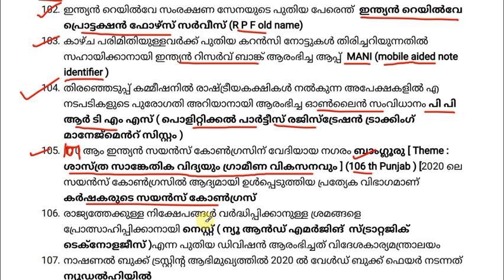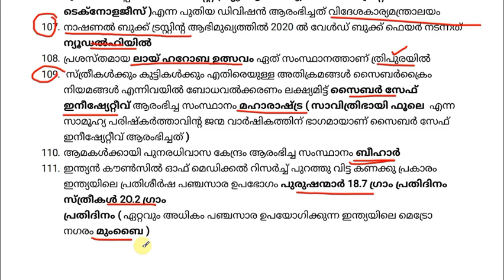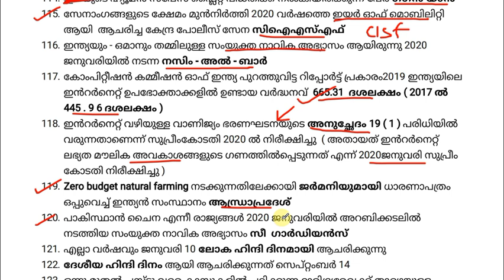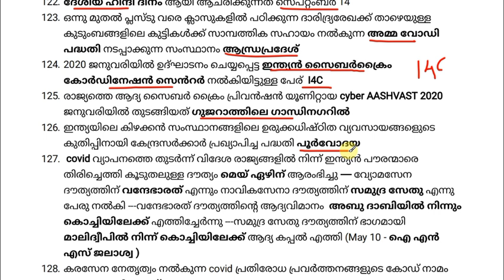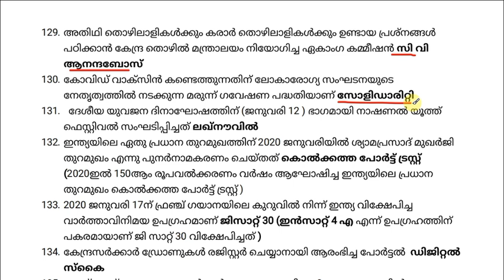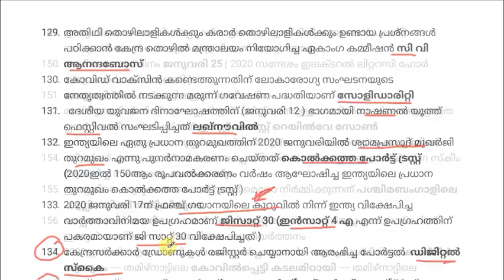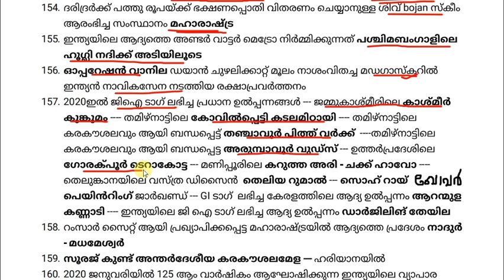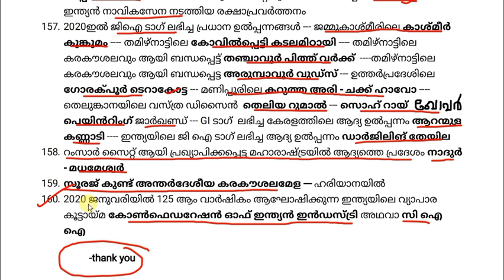1001 ആനുകാലിക ചോദ്യങ്ങൾ|part 2| MISSION KERALA PSC PRELIMINARY EXAM 2020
പ്രധാനപ്പെട്ട ആനുകാലിക സംഭവങ്ങൾ